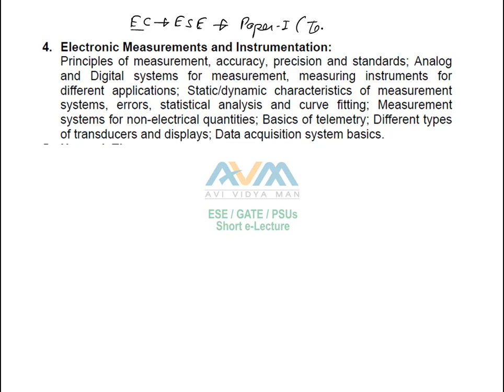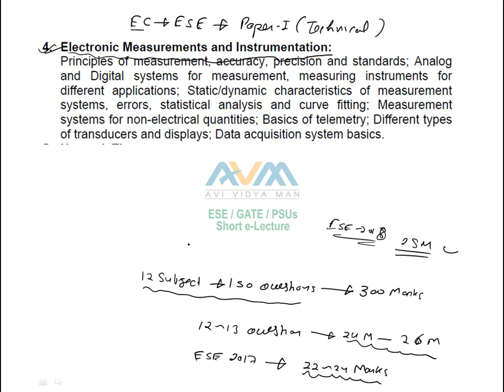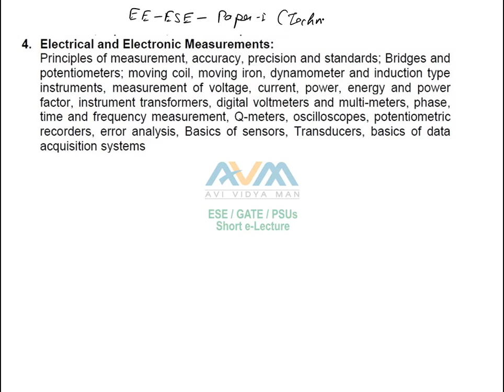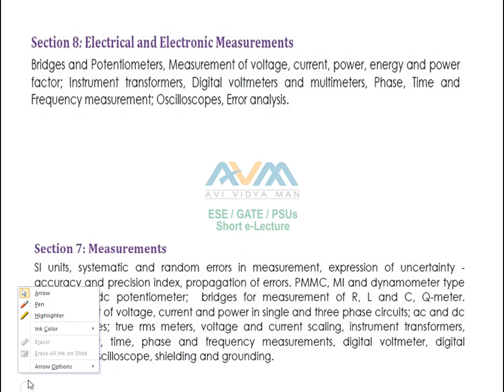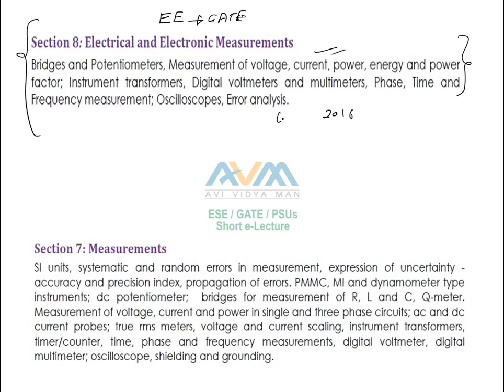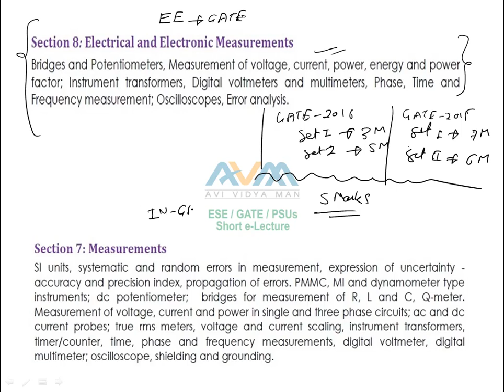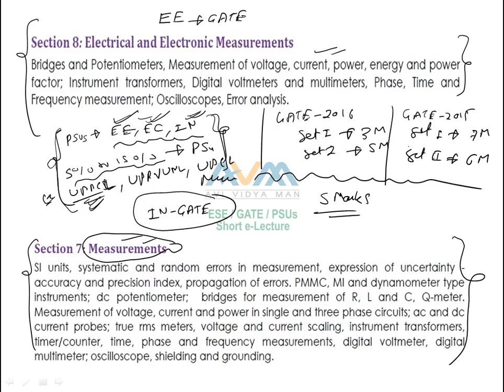Electronic Measurements and Instrumentation | ESE Prelims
From 2017 onwards, ESE syllabus was changed and new topics were included in the Paper.

We are providing video lecture for Material Science/Electrical Material. Material science is important subject for ESE Paper-1(all branch(EC,ME,CE,EE)). It is also included as a technical subject in EC and EE. which will help the candidates.

General Studies & Engineering Aptitude ( Paper-1) ESE 2017 Weightage Analysis

This channel is free. We are dealing in Technical as well non-technical related to GATE/ESE/PSUs.